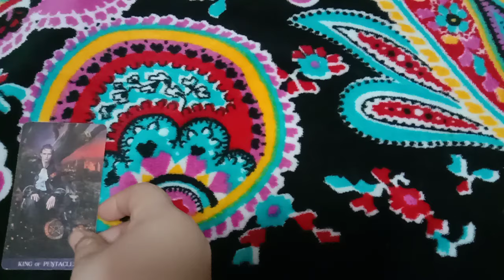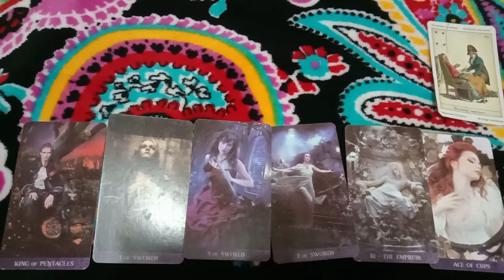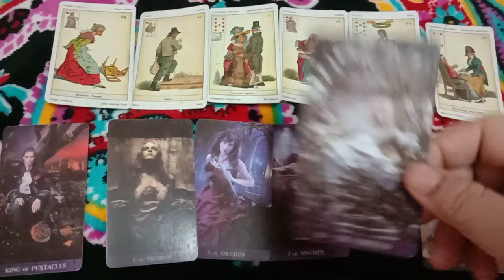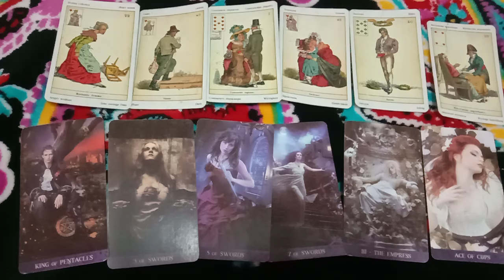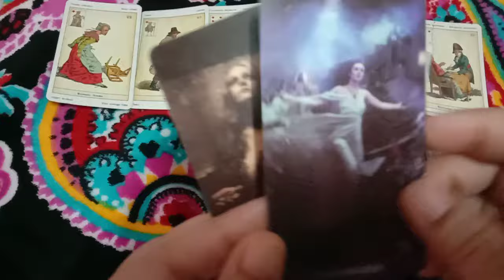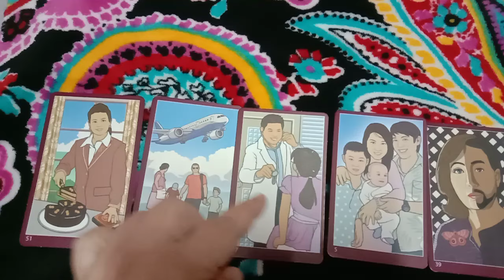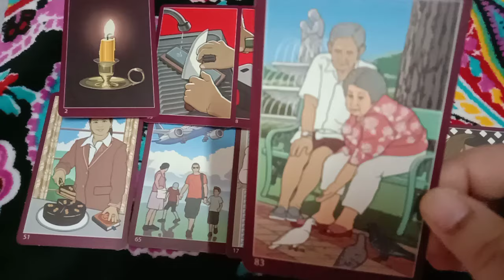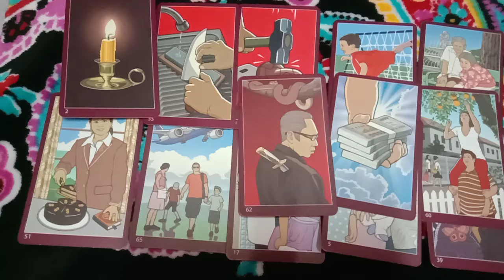Random มีคนพูดยุแยงให้หลายคนเข้าใจคุณผิดวิบากกรรมของคนที่ใส่ร้ายคุณในตอนนี้